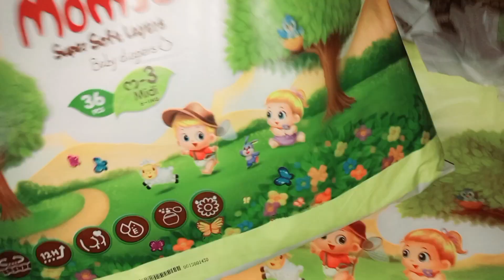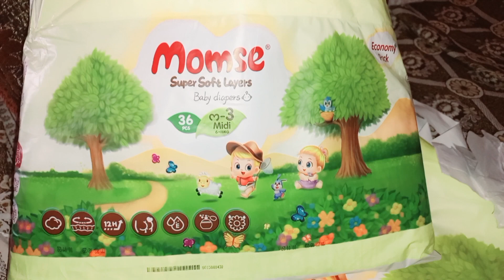Best diapers with no leakage | best diapers in pakistan | honest review of Nana| Momse | canbebe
bestpampersfor baby

in this video i m teying to tell you that which daipers are best for your child with no leakage

kaun sa diaper sabse Achcha hai Jo leak Nahin Hota

best diaper in Pakistan with no leakage